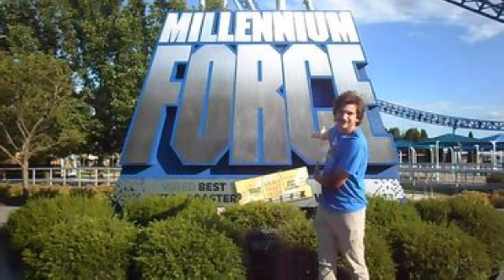The Stupid Orange In The Best Of Season 4 Part 2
This is the best of Season Four of the Stupid Orange.  It is a story about a man a Stupid Plush toy Orange he cannot get rid of and all Orange does all day long is make fun of his owner and his friends on how fat they are in this crazy parody comedy of the Annoying Orange.